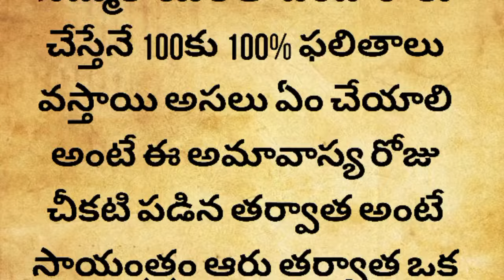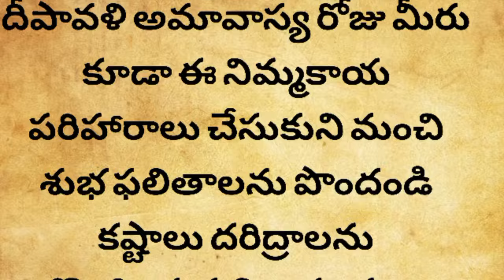దీపావళి రోజు ఒక నిమ్మకాయతో ఇలా చేస్తే 60ని. కష్టాలు కన్నీళ్లు పోతాయి| దీపావళి పూజా విధానం